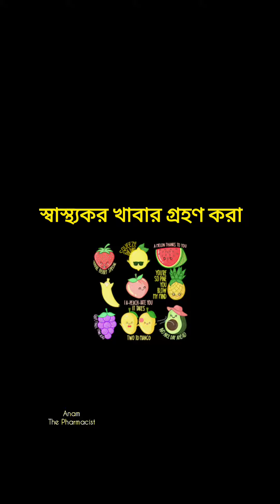কিভাবে কিডনির যত্ন নিতে হয়। কিডনির যত্নে করণীয়। Kidney Health। Kidney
কিডনির যত্ন। কিডনির যত্নে করণীয়। Kidney Health। Kidney

Kidney Disease, Kidney Function Test, Creatinine